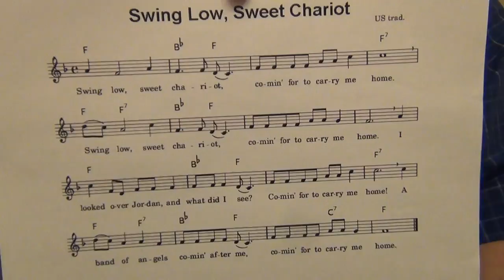Swing Low Sweet Chariot - Flutophone, Recorder, How to Play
Here's how to play the traditional song "Swing Low Sweet Chariot" on the Grover Trophy flutophone.  The same fingerings will work on a recorder and a Conn song flute.  The music to this song is in the public domain.  Have fun with it.